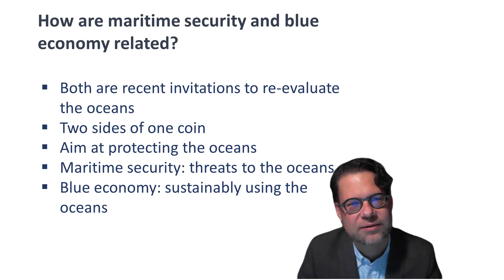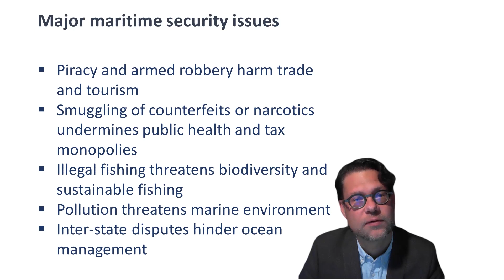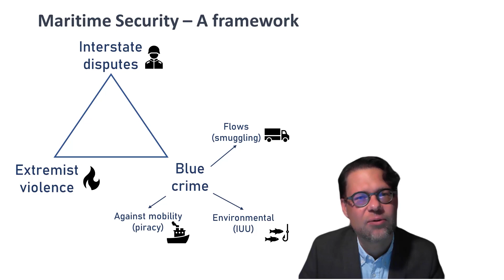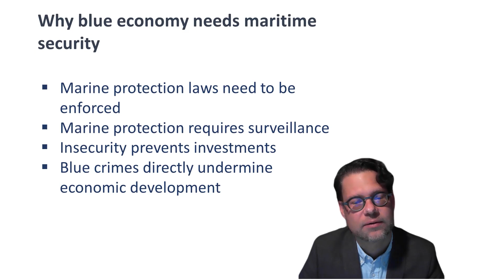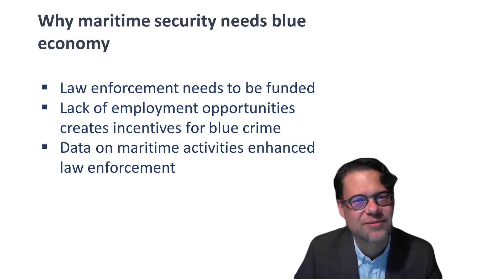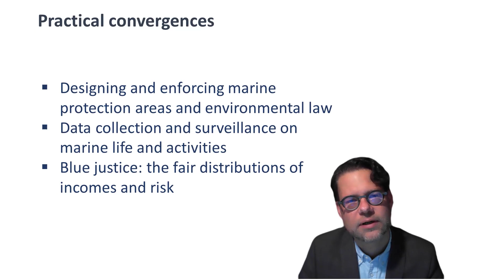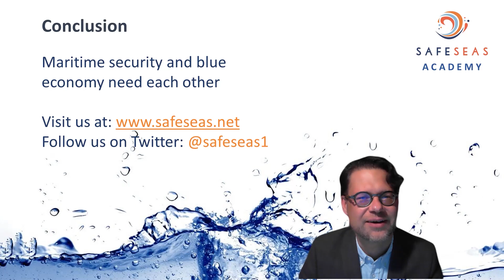Maritime Security and the Blue Economy - What's the Connection?